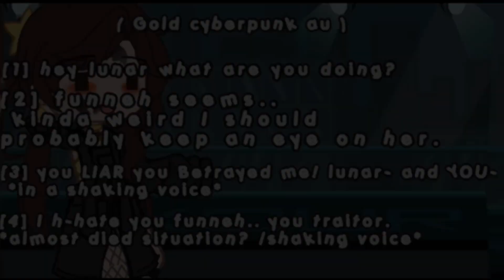Gold - voice acting ✨ (@MizukiYT)